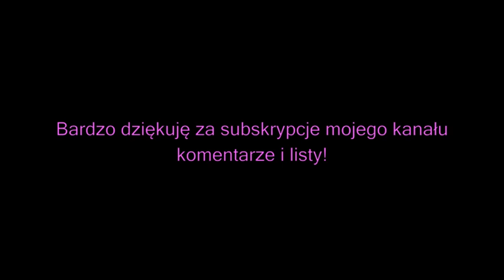Rośliny magiczne na dobry humor - jak pokonać stres - Maria Bucardi wróżka jasnowidz magia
Rośliny magiczne na dobry humor, przeciw depresji.

Usuwa negatywny stres, uczucie smutku, złego humoru, przygnębienia, przynosi spokojne i bardzo piękne sny

Poprawia humor, stany euforii, zadowolenia. Zbyt duże dawki działają halucynogennie